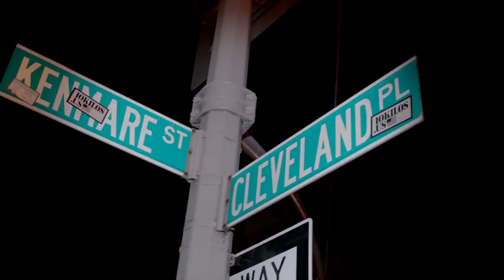ᴴᴰ Adidas Originals | Nicki Minaj & Jeremy Scott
Adidas Originals: All Originals Represent was the name of a 2012 Adidas commercial starring Nicki Minaj and Jeremy Scott.

Nicki has signed up with designer Jeremy Scott for the Adidas Original Fall/Winter 2012 Collection. Nicki said that "Masquerade", a song from Pink Friday: Roman Reloaded, was written for Adidas, presumably since it was used in the commercial.

Song: Nicki Minaj - Masquerade